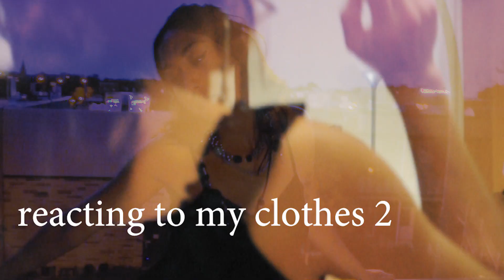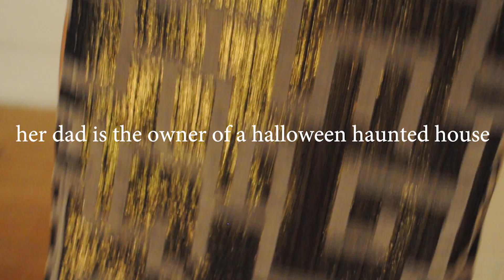reacting to my clothes 2